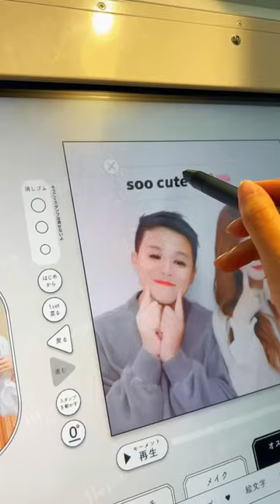Have you ever tried Japanese purikura photo booth?